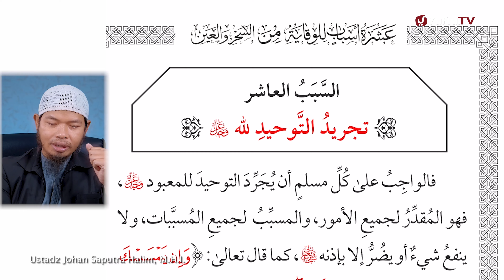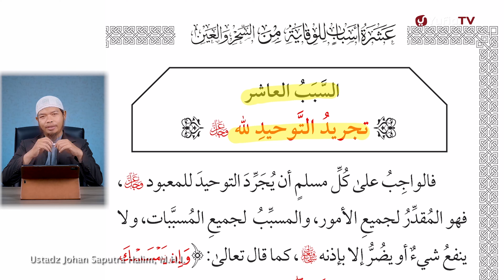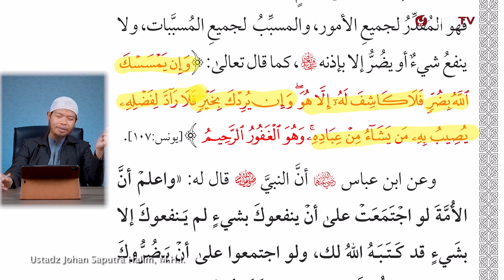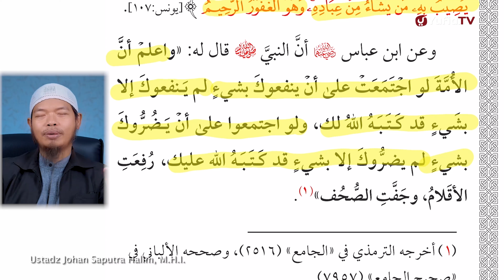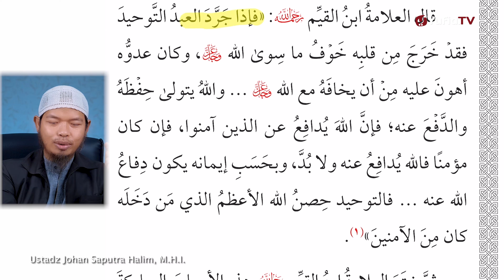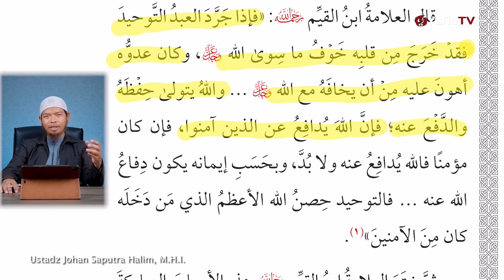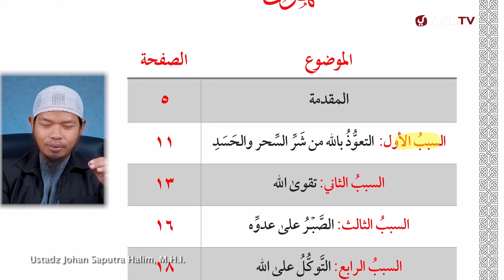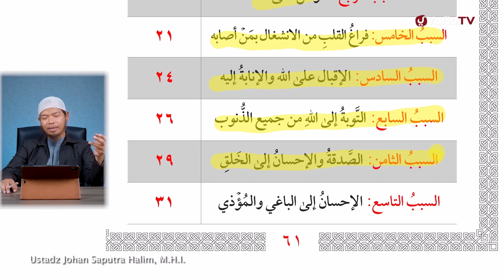Memurnikan Tauhid Hanya untuk Allah - Ustadz Johan Saputra Halim M.H.I- 10 Pelindung Ain & Sihir #10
Pada video serial kali ini Ustadz Johan Saputra Halim hafizhahullah membawakan kitab 10 sebab untuk mendapat perlindungan dari penyakit ain dan sihir yang ditulis oleh Syaikh Prof. Dr. Abdurrazzaq bin Abdul Muhsin Al Badr hafizhahullah. Pada Seri ke enam kali ini Ustadz Johan Saputra Halim hafizhahullah menjelaskan Memurnikan Tauhid Hanya untuk Allah dari kitab 10 sebab untuk mendapat perlindungan dari penyakit ain dan sihir. Yuk langsung saja simak penjelasan selengkapnya dalam video berikut.